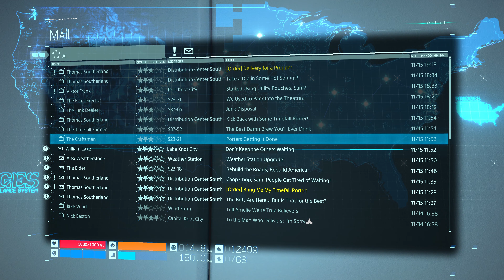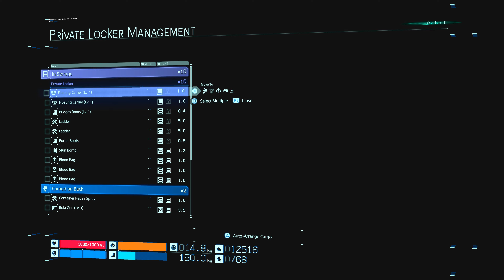Death Stranding - [Part 23] - Chapter 3: Fragile - 4K - No Commentary